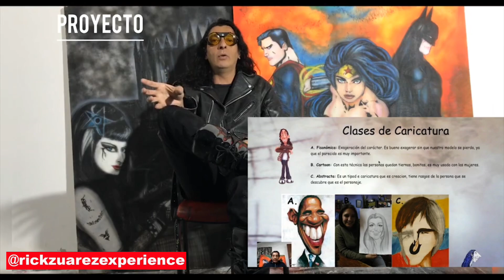curso online en hotmart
¡ Mi taller Online  SECRETOS DE LA CARICATURA , a cargo de Rick Zuarez

Podrán aprender nuevas formas de dibujar y pintar de manera Analoga  logrando un estilo propio! También técnicas, Canones, luz y sombra, esqueletos, bocas , como dibujar ojos, y más!

Las personas interesadas pueden escribir al whats app o pedir el link del grupo de telegram!

➡ 30 Clases

➡Correcciones semanales

➡Todos los Martes a las  20hs.

🔹Modalidad On-line en la plataforma de Hotmart totalmente sistematizada , donde vas viendo tu proreso

 Para consultas y preinscripción escribir M.P. o al mail:
Aparte del curso podras acceder a tutoriales gratis en youtube e instagram
Les de dejo todas mi redes:

   🔸 La CARICATURA es una técnica artística que conecta a las personas.

Con el MasterClass SECRETOS DE LA CARICATURA, conoce un arte divertido donde te puedes desempeñar profesionalmente.

Domina los materiales y aprende como dibujar asombrosos personajes resaltando sus rasgos originales.

Transfórmate en un caricaturista político, para una revista o un periódico.

Dibuja en importantes ferias y eventos o transformarlo en un hobby.

• Lograrás una visión diferente a la que tenías hoy con respecto a laLograrás dibujar en 5 minutos a blanco y negro y a 10 minutos a color.

• Aprenderás desde tu taller dibujar a partir de foto.

• Aprenderás cómo se venden las caricaturas por diversas plataformas de pago.

• Aprenderás cómo se hace un dibujo paso a paso con los materiales que vamos a usar.

A través del siguiente contenido estructurado paso a paso:
• 1. Video 1 Reseña.
• 2. Video 2 Proyecto.
• 3. Video 3 Referentes.
• 4. Video 4 Materiales.
• 5. Video 5 Ubicación.
• 6. Video 6 Contorno del rostro.
• 7. Video 7 Canones.
• 8. Video 8 Ejercicios básicos.
• 9. Video 9 Caricatura de mujer.
• 10. Video 10 Dibujo de persona en vivo.
• 11. Video 11 Cómo dibujar cuerpo entero con fondo.
• 12. Video 12 Figura humana, esqueletos.
• 13. Video 13 Caricatura de Charly García.
• 14. Video 14 Cómo hacer un ojo y bocas.
• 15. Video 15 Ejemplos de caricatura.
• 16. Video 16 Clases de caricatura.
• 17. Video 17 Galería.
• 18. Video 18 Gente dibujada.
• 19. Video 19 Paso a paso.
• 20. Video 20 Técnicas de color.
• 21. Video 21 Taller de niños.
• 22. Video 22 Caricatura de Biden.
• 23. Video 23 Caricatura de familia.
• 24. Video 24 Caricatura paso a paso de futbolista canon y boceto.
• 25. Video 25 Caricatura paso a paso de futbolista marcador.
• 26. Video 26 Caricatura paso a paso de futbolista art sticks.
• 27. Video 27 Caricatura paso a paso de futbolista comienzo de aerografía.
• 28. Video 28 Caricatura paso a paso de futbolista fondo bandera.
• 29. Video 29 Caricatura paso a paso de futbolista Parte final.
• 30. Video 30 Comic mujer.

Desarrollado por RICK ZUAREZ Licenciado en Ed Artística de CENDA, Diseñador gráfico, Universidad Jorge Tadeo Lozano, Ilustrador.

Su labor profesional la desarrolla, principalmente, en la ilustración de personajes como la gente del común, la que va a la feria del libro de Bogotá a dibujarse.

Ha participado en 18 filbo en Bogotá, Guadalajara, gana premio con la Alcaldía para representar la zona 15 de Bogotá en Monterrey México, ha sido finalista y ha participado en Humor gráfico en Brasil, ; México ciudad de las ideas.

Ha ganado menciones de honor en Brasil, Viajo en 2013 a 3 ciudades de EE.UU a dictar taller de ilustración en Miami Orlando y Nueva York.

Trabajó por 1 año con el periódico EL TIEMPO en Bogotá como Diseñador Gráfico en Servicios Creativos.

Ha viajado por México, Estados Unidos, Panamá, suiza ,Francia, España , en total 23 países , Ecuador, Perú, Brasil, Paraguay, Uruguay, Bolivia, Chile, y varios países e islas más, trabajando de caricaturista e ilustrador.

Recientemente hizo un taller con el maestro Turcios de Fisonomía y caricatura de animales, está escribiendo su libro "Viajero del Arte" para publicarlo pronto